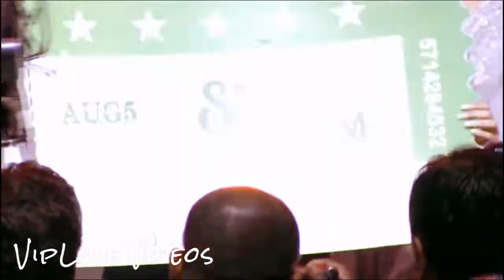Prabhas At Seetharamam Pre Release Event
prabhas attend pre Release Event of Seetharamam @vijayanthi Movies